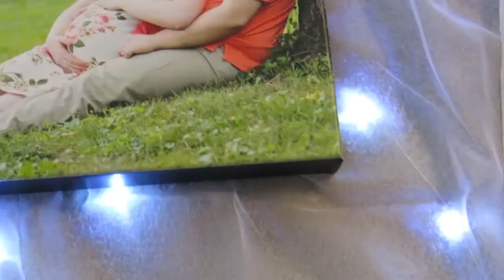Bleeding and Sick at 14 Weeks Pregnant?! 6.21.17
Free Stuff!